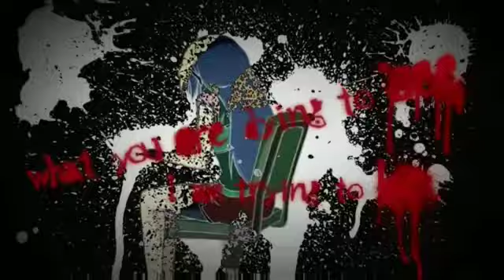AMV - Bloody Sister ♫ || kingv plays